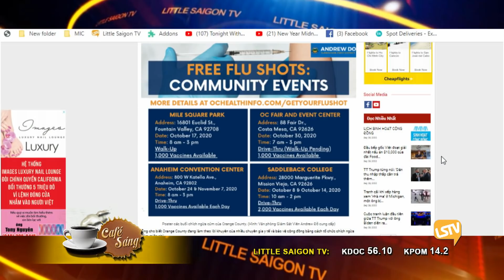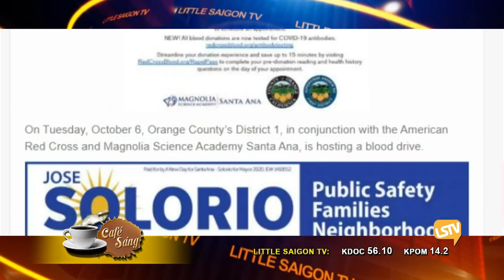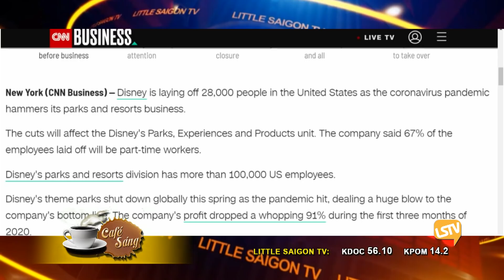Cà Phê Sáng Phần 3 (9-30-20) với Ngọc Lan và Nguyễn Trường